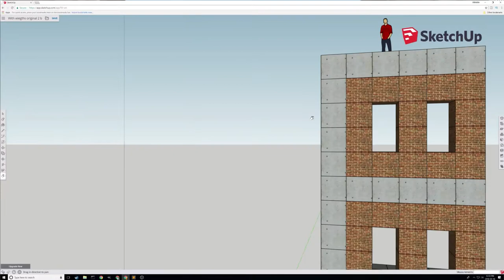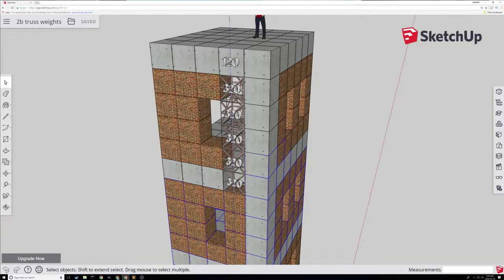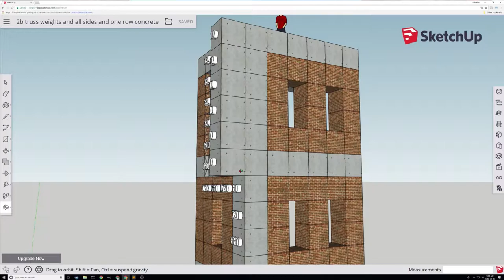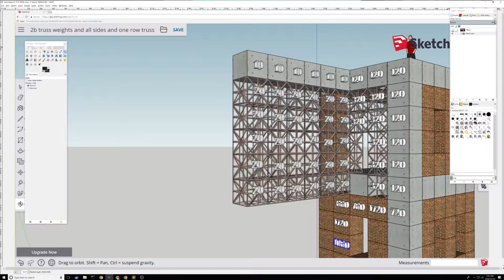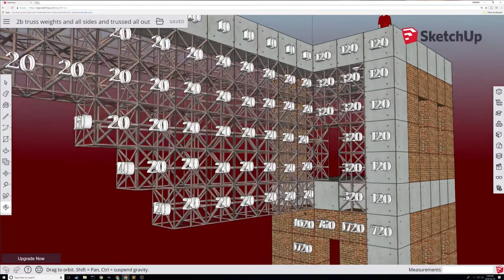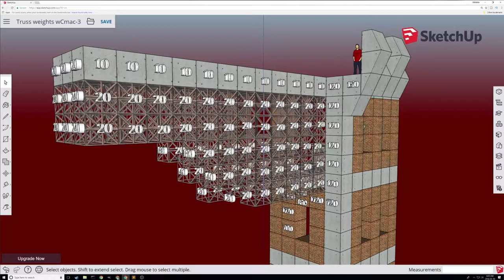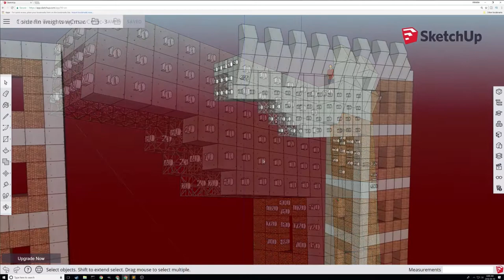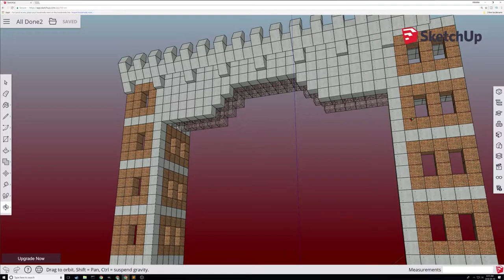Bridge Structural Integrity | 7 Days to Die - Part 83 | Alpha 16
We review structural integrity as we build a bridge over a street.  I use Sketchup to make the model of the bridge to show the values for the structural integrity. Then I show parts of the build. Finally showing that it does work in game.

ALPHA 16 is a large content drop with new buildings. It has new Radiated zombies, feral zombies and many old faces have new skins. There is also Electro-fricken-tricity (Electricity) with lights, generators, traps, sensors and timers. Painting so you can make blocks look like you want them to look if you have the right knowledge. New animals.
Wolves and Dire wolves and scary and the vulture (Buzzard) swoops down and tries to rip you apart.
There are also sleepers, the most engrossing part of the game now, they create a new sense of immersion that is really cool.

Recent seeds:
Undead Legacy: Undead Legacy
True Survival A16 Seed - AGTTS
Vanilla Game Seed - AdredenA16D

A15 playthrough:
Always run, feral, insane. These are my first Youtube videos, they get better around the 10th one :)